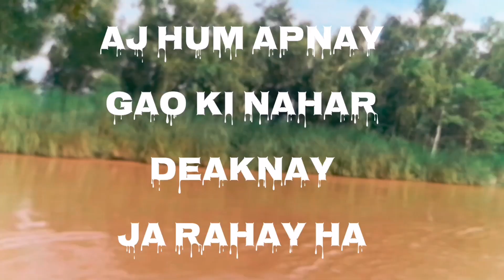Most Beautiful Village Tour Vlog| Malik Adeel